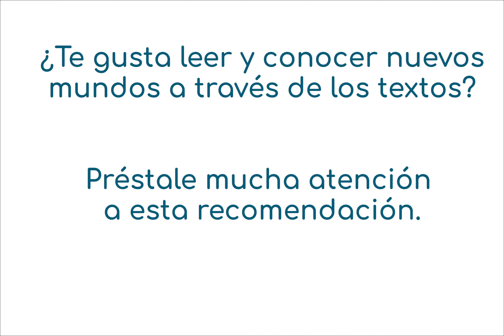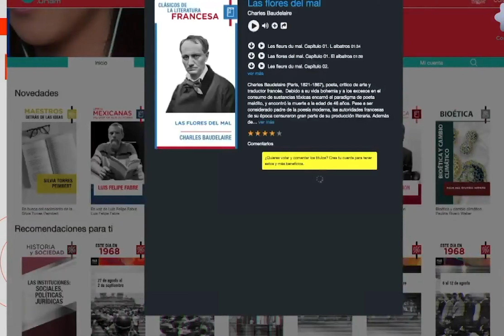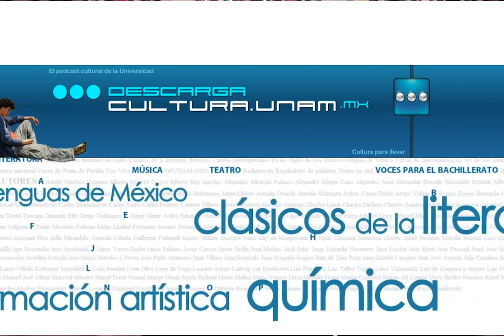Recomendaciones para la lectura (Profesor Gustavo Bedoya)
Nuestro trabajo en la Institución Educativa Reino de Bélgica se ha centrado en generar espacios de articulación con los diferentes proyectos institucionales para tener un mayor impacto en la participación de la comunidad académica. De la mano de un grupo de actores que coordinan proyectos y acciones institucionales, tales como profesores, bibliotecaria y psicólogas, creamos un equipo para llevar a cabo un trabajo conjunto que permitiera el desarrollo de actividades culturales vinculadas a la agenda académica escolar y promovidas desde las plataformas digitales.

En el primer semestre de 2021 nos unimos para celebrar la Semana del Idioma, en la cual tuvimos como texto invitado El Principito. Algunos estudiantes y profesores nos acompañaron con la lectura de fragmentos de este y otros textos; también tuvimos recomendaciones literarias, talleres de escritura y un conversatorio con tres escritores antioqueños.

En esta ocasión el profesor de la Universidad de Antioquia Gustavo Bedoya nos recomienda un portal electrónico para la consulta de material de lectura a través de audiolibros, llamado Descarga Cultura para motivar a los estudiantes, docentes, padres y madres de familia a hacer parte de la celebración de nuestro idioma a través de la lectura.

Si quieres conocer más acerca del voluntariado y te interesa potenciar capacidades en el trabajo con comunidades, la investigación y la gestión de proyectos te invitamos a visitar nuestras redes sociales o contactarte con nosotros.

¡Somos un espacio abierto a toda la comunidad universitaria!